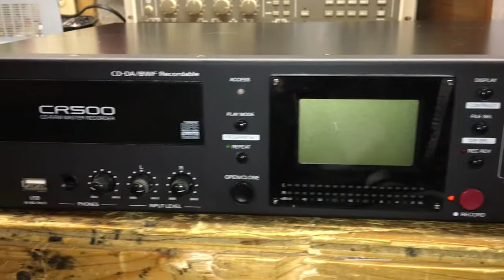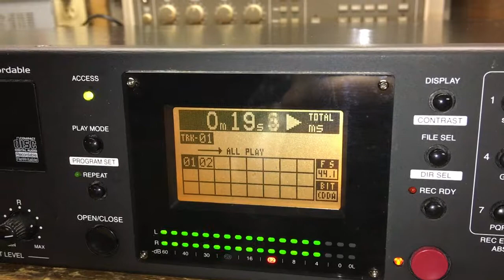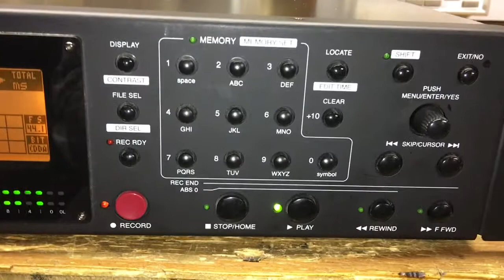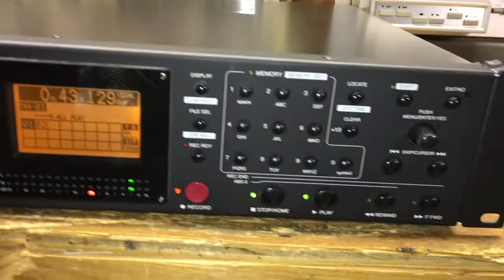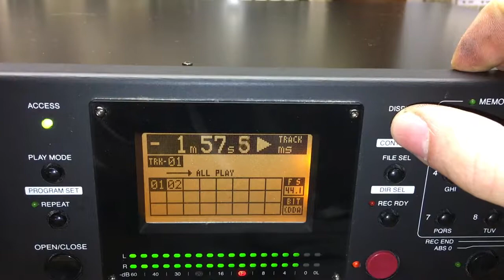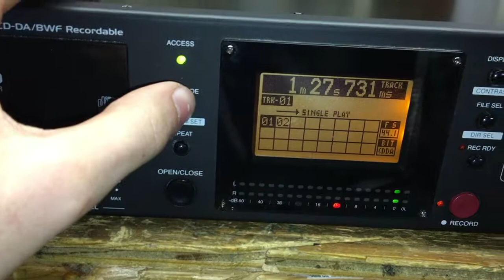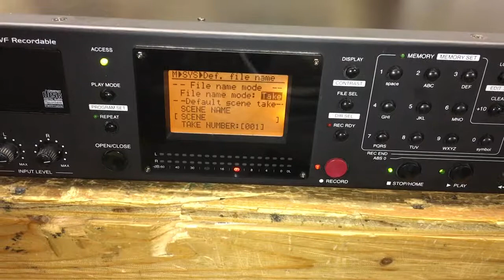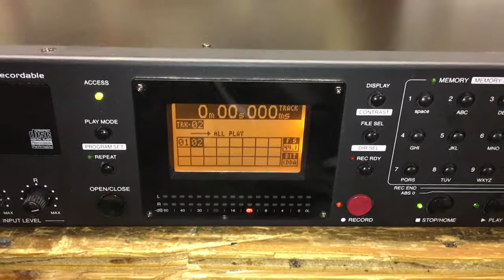Fostex CR500 CD Burner Overview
Quick overview of a professional CD burner/Player.